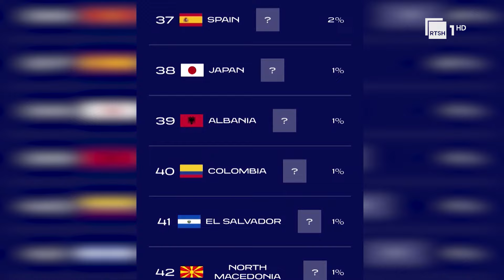Ragbi, kombëtarja debuton kundër Kosovës - Përkrahje edhe nga federata botërore e këtij sporti